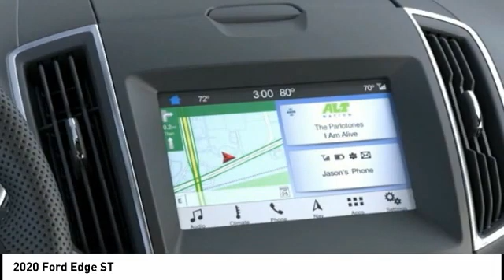2020 Ford Edge T9027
2020 Ford Edge ST

Currie Ford Valparaiso
2052 U.S. 30

Pick up this  2020 Ford Edge, available today at Currie Ford Valparaiso. This could be the one you've been searching for.